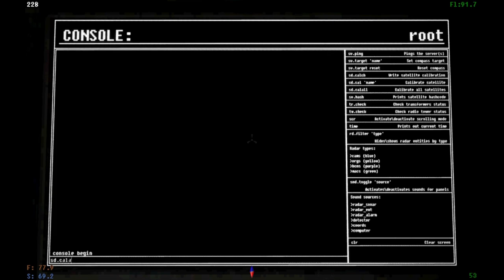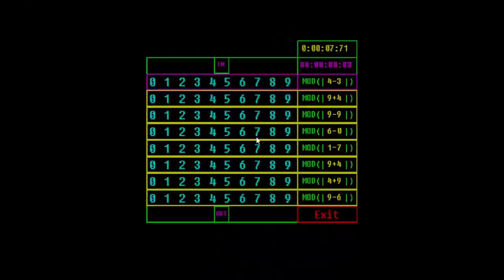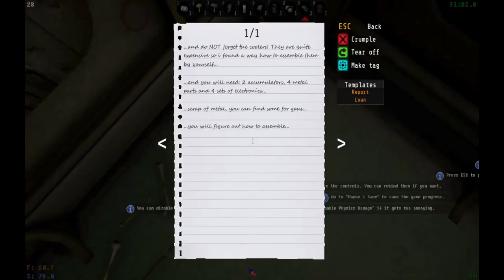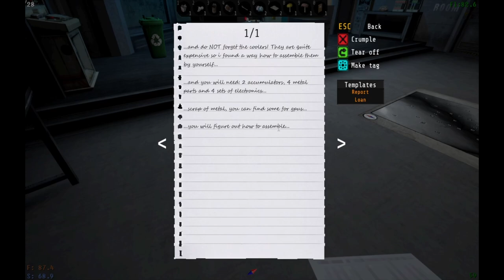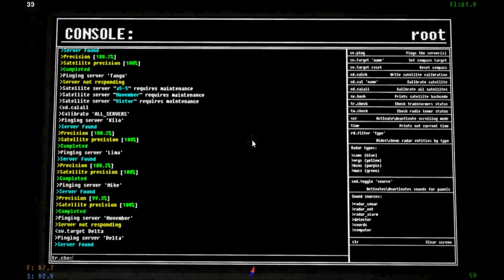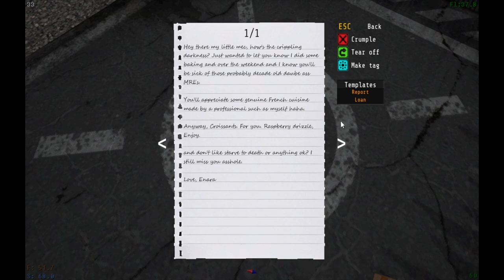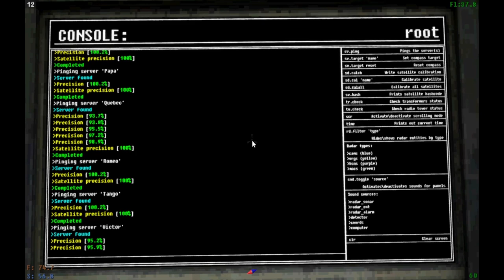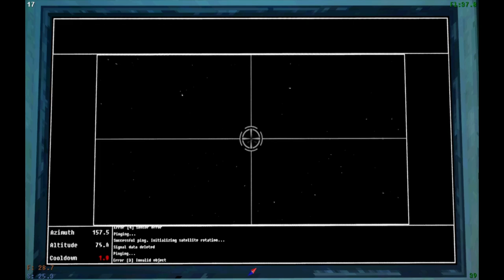Xoxeyos & Prime || Voices of the Void Part 12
A new neighbor encroaches upon the land.. What do they want from us?